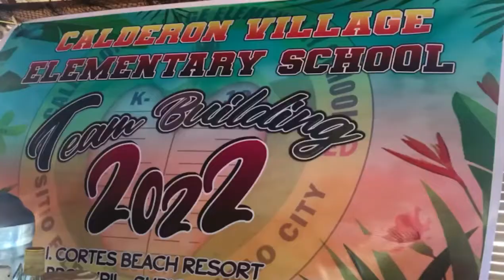CVES VLOG #4 GAMES: Calderon Village ES TEAM BUILDING 2 Ipil Beach, Surigao City